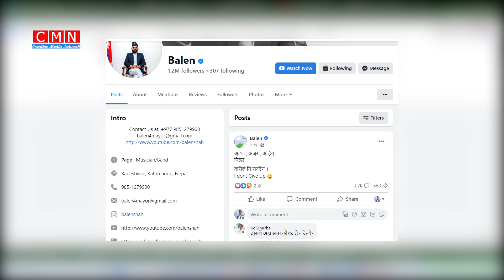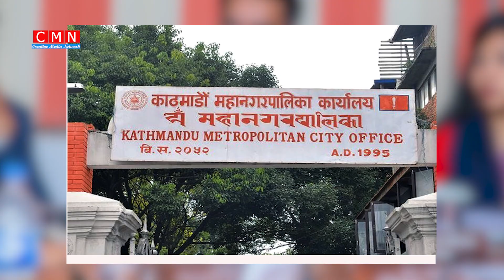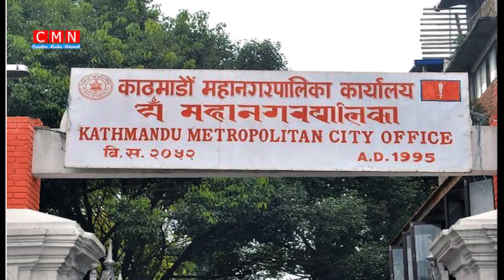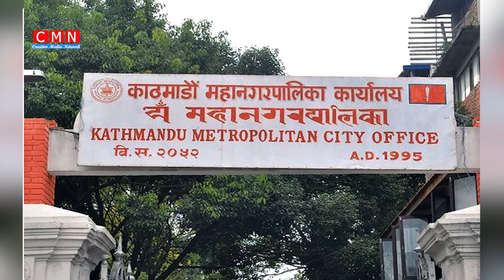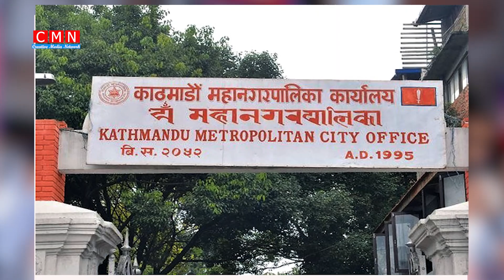बालेन आलोचित हुनुका ६ कारण Balen Shah || किन मागियो राजिनामा || अव के गर्छन मेयर शाह ?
Today News 🔴 Today News Nepali, Today News Nepal Live, Nepali Samachar Live | आजको मुख्य समाचार

Creative Media Network | aajako news nepal | aajako tattato khabar | today news nepal | Taja khabar nepal | aajako samachar | आजको नयाँ समाचार | aajako taja khabar nepali samachar | News of Nepal

नयाँ सुचना,समाचार,तथा रोचक भिडियो हेर्नका लागी हाम्रो च्यानल Creative Media Network लाई सब्सक्राईभ गर्न नभुल्नुहोला ।

Topic : 1 Nepali Khabar
             2 aajako news nepal
             3 today news nepal
             4 aajako khabar
             5 आजको समाचार
             6 today news nepali live
             7 आज को नयाँ समाचार
             8 aajako taja khabar nepali samachar
             9 aajako tattato khabar
            10 आजको खबर

Aaj ka Taja Khabar Live Update Nepali Samachar Breaking News 29 January new rules by deuba Govt. Today Updates TOP Trending news headlines –
Central government alert, big nepali news, state government, नेपाल बन्द, वकिल आंदोलन, केंद्र सरकार अलर्ट, प्रदेश सरकार को नयाँ नियम, smart lockdown in nepal

Top Trending news headlines today  | Nepali News,
शेर बहादुर देउवा, केपी ओली, Sher bahadur deuba, kp sharma oli, lockdown nepal news

यस च्यानलमा रहेका अडियो-भिडियोको पुरै वा कुनै अंश हाम्रो जानकारी र अनुमति बिना डाउनलोड गरी अन्य कुनै पनि प्रयोजनका लागि अरु YouTube, Facebook वा अन्य सामाजिक संजालमा अपलोड गरेको पाईएमा प्रचालित राष्ट्रिय तथा अन्तरराष्ट्रिय कानुन बमोजिम कडा भन्दा कडा कारबाही गरिनेछ | यसबाट हामीलाई पर्न गएको क्षतीको भरपाई र असुल-उपर पनि अभियुक्तबाट गराइने छ | अडियो-भिडियोको सर्वाधिकार © 'Creative Media Network.' मा सुरक्षित छ | धन्यवाद |